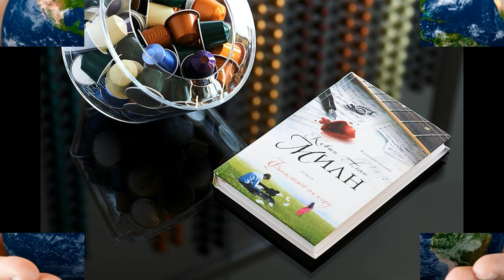Дешевая распродажа Майский Жук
Слова: Владимир Владимирович Маяковский

Дешевая распродажа

  horn
Женщину ль опутываю в трогательный роман,
Просто на прохожего гляжу ли -
Каждый опасливо придерживает карман.
Смешные! С нищих - что с них сжулить?
  guitar & sax
Сколько лет пройдет, узнают пока -
кандидат на сажень городского морга - я
  sax
Бесконечно больше богат,
  sax
чем любой Пьерпонт Морган.
  guitar
Через столько-то, столько-то лет
- словом, не выживу - с голода сдохну ль,
стану ль под пистолет -
меня, сегодняшнего рыжего,
"профессора" разучат до последних йот,
как, когда, где явлен? -
Будет с кафедры лобастый идиот
что-то молоть о богодьяволе.
  guitar solo "Лобасты идиот"
Склонится толпа, лебезяща, суетна.
Даже не узнаете - я не я:
Облысевшую голову разрисует она
В рога или в сияния.
Каждая курсистка,прежде чем лечь, она
Ее забудет над песнями моими замлеть.
Я - пессимист,
Знаю - вечно будет курсистка жить на земле.
Слушайте ж: все, чем владеет моя душа,-
Я - ее богатства. Пойдите, смерьте ей! -
  guitar
Великолепие,
Что в вечность украсит мой шаг
  guitar "Великолепие"
Все это - хотите? - сейчас отдам
за одно только слово ласковое, человечье.
  bell

P.S.
Люди! Пыля проспекты, топоча рожь,
идите со всего земного лона.
Сегодня в Санкт-Петербурге на Надеждинской
ни за грош продается драгоценнейшая корона.
За человечье слово - не правда ли, дешево?
Пойди, попробуй!
Как же, найдешь его!

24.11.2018 из альбома "Владимир Владимирович Маяковский"